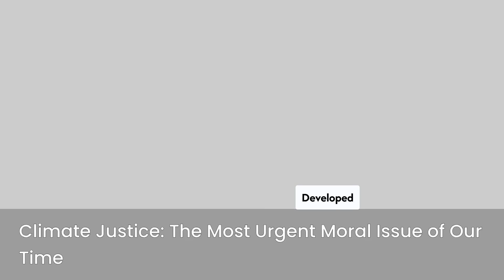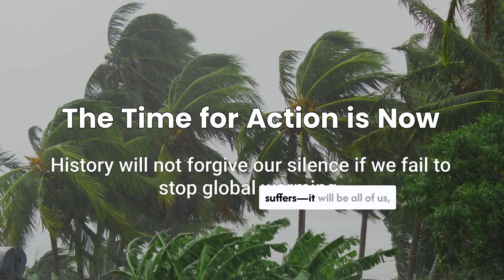What If Countries Fail to Stop Global Warming? | The Harsh Reality & Most Vulnerable Nations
What happens if global warming continues unchecked? In this in-depth video, we explore the devastating consequences of rising temperatures on our planet, including extreme weather, sea level rise, and ecosystem collapse. Discover which countries and regions — from small island nations to densely populated areas in Africa and South Asia — will be hit hardest by climate change. We also discuss the social, economic, and geopolitical risks that come with a warming world, and why urgent global action is critical to avoid catastrophe.

Stay informed and understand the stakes — the future of our planet depends on it.